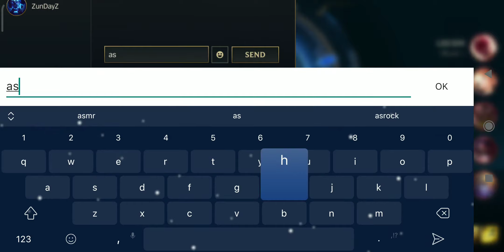Seraphine Kill 0, Death 5, Assist 20 Got A 😋 l League Of Legends Wild Rift